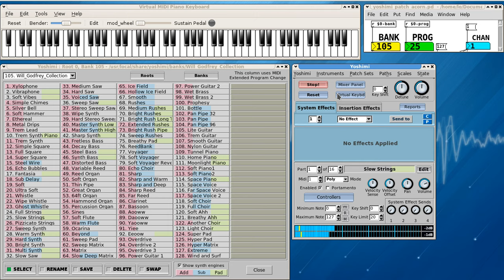Yoshimi - Impro with Will Godfrey Collection sounds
Improvisation session with Yoshimi using some of the 'Will Godfrey Collection' sounds.

0:00   Ethereal
1:08   Echo Bubbles
2:25   Soft
3:16   Master Synth Low
4:31   Steel Bass
5:37   Great Organ
8:16   Slow Deep Matrix
10:04 Rushes
11:54 Sharp and Warm
13:09 Yiee
14:00 Overdrive
15:51 Prophesy
17:26 Light Guitar
18:33 Far Space Voice
20:25 Full Choir
22:00 Slow Strings